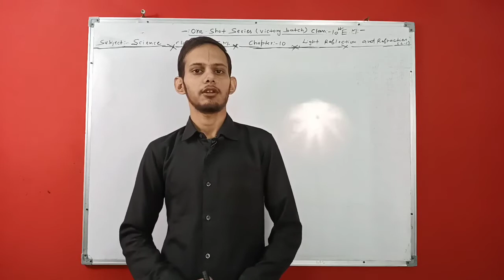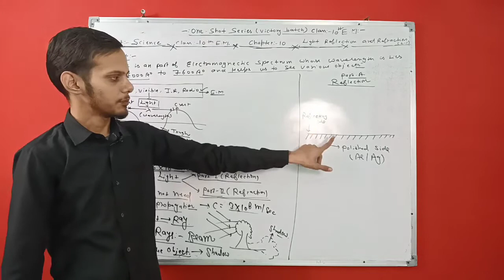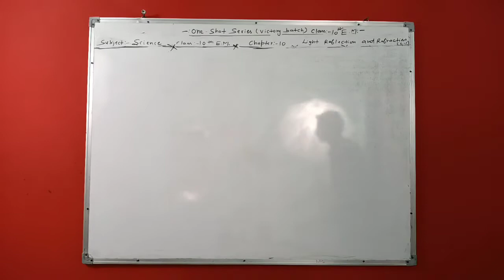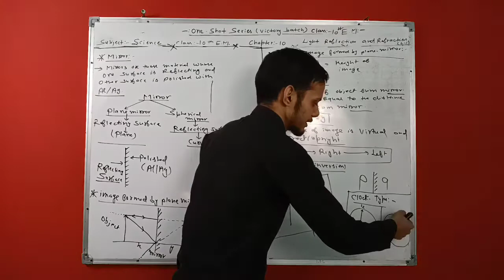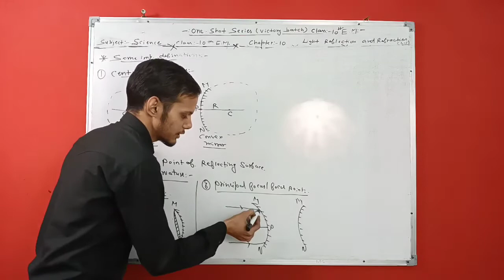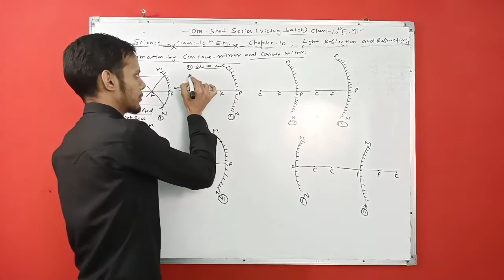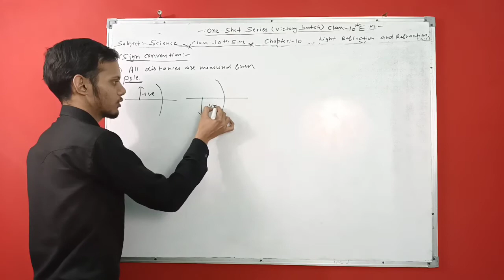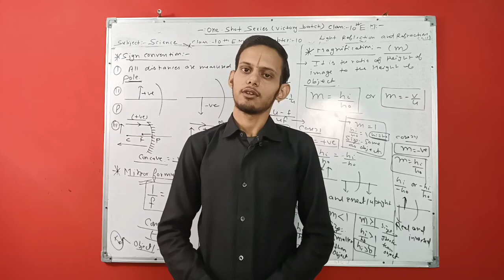Victory batch class 10 Eng medium science chapter-10 light reflection and refraction L-1(reflection)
hello students,

In this lecture we will cover whole chapter 10 light reflection and refraction part-1 reflection  in very wonderful and easy way.

chapter - 02 acid,base and salts link -

🙏🙏🙏🙏jai rajasthan 🙏🙏🙏🙏